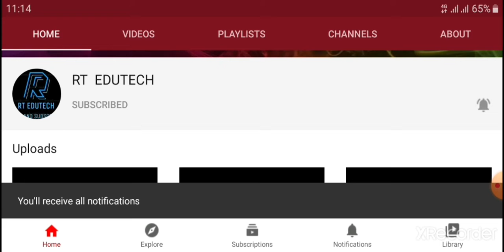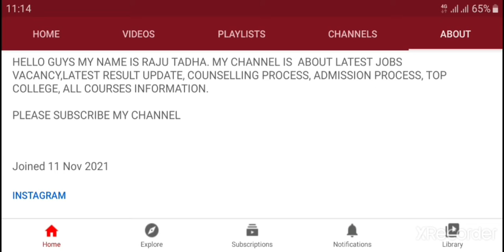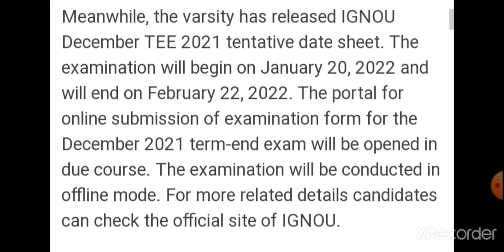IGNOU TEE DECEMBER 2021:ASSIGNMENT SUBMISSION DATE EXTENDED TILL DECEMBER 31,LATEST NEWS FOR IGNOU